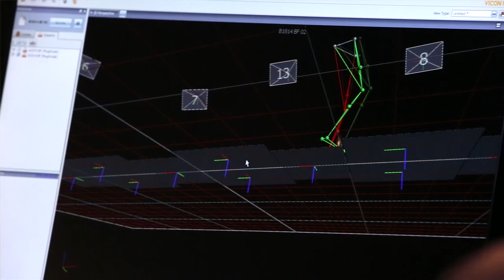Transformation: Children's Hospital Colorado